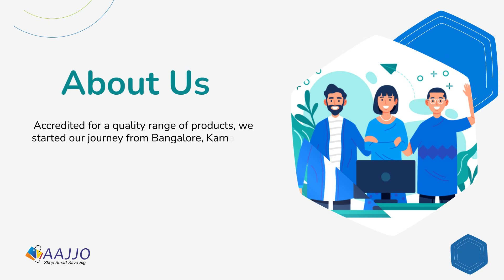VK Portable Cabins || Company Store || Aajjo.com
Esteemed in the industry, VK Portable Cabins is well-known for its quality centralized product ranges and authentic services. Established in the year 2013, they are working dedicatedly with the sole aim of serving the sector with proficiency and delivering desired results.

Incorporated in Bangalore, Karnataka, India, they are widely praised as a leading manufacturer, seller, supplier, and distributor of a wide variety of products. Their offered products are praised for their work proficiency and affordability.

Some of their exclusive products, centralized in the industry are:
• Fabricated Portable Office Cabin
• Guard Room
• MS Portable Office Cabinet
• Portable Modular Cabins
• Portable Office Containers
• Portable Toilet Cabin
• Readymade Security Cabin
• Security Room